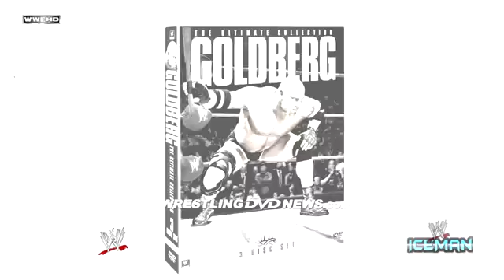WWE's Goldberg DVD Cover WWE Hosts Make-A-Wish Dinner More (READ DESCRIPTION)1558